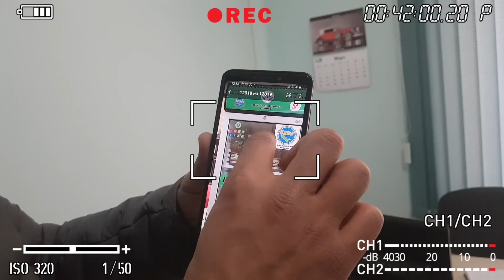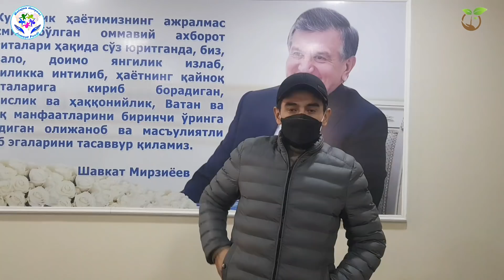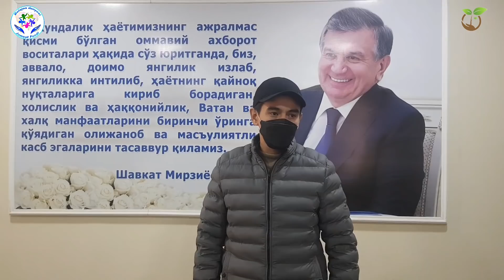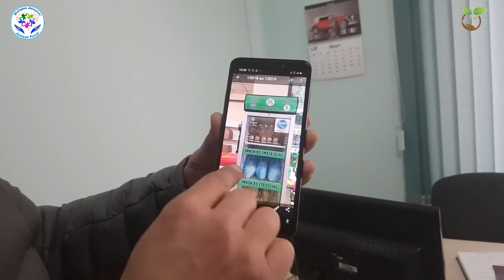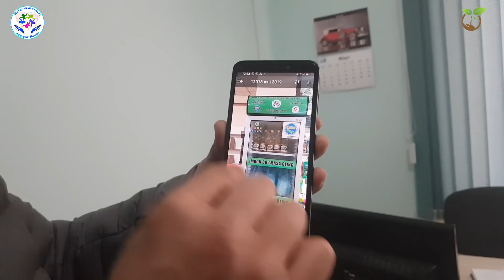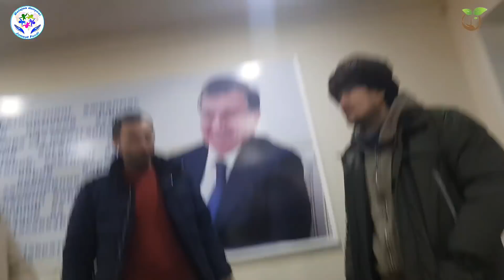ФАРГОНА КАНАЛИГА БОРГАН БОЛАЧАГА 1000$ КАЕРДАН КЕЛДИ 2021(Охунов тв)